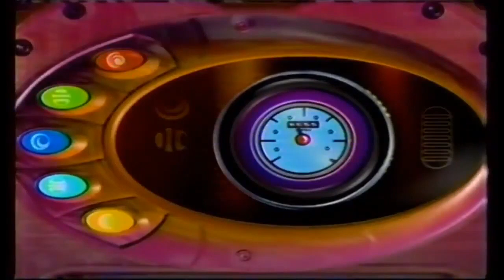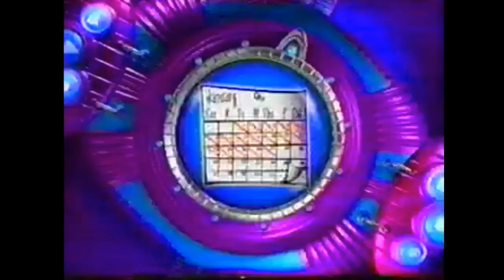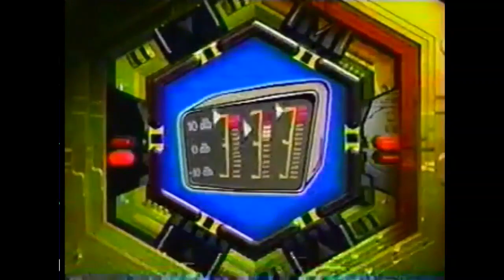Basement TV Intermission Bumpers (1997-2002)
An 88-piece set of break bumpers that would have been used for the Basement TV block. Yes, they're the 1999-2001 Fox Kids "Question" bumpers with the network logo edited out, and I chose them because they were clearly the easiest bumper package for which to do so. Enjoy!